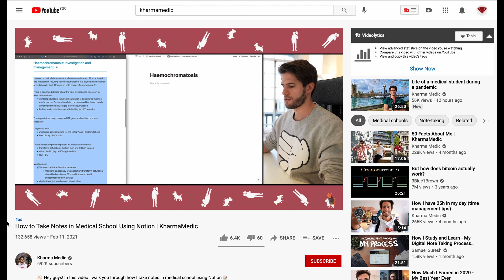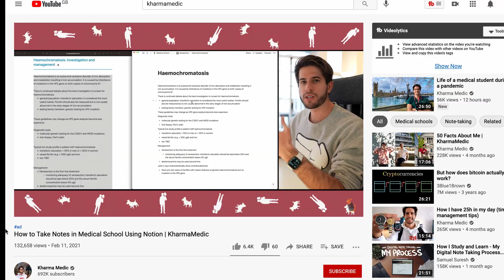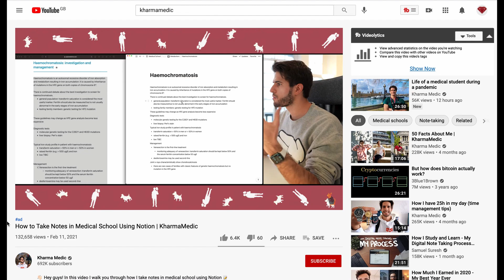Why Kharma Medic is WRONG About Taking Notes in Medical School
A slightly different video to usual, I discuss what Kharma medic is doing wrong about taking notes for medical school. He copies and pastes the notes which I feel is a waste of time. This is not a personal attack. It is just for the views ;).